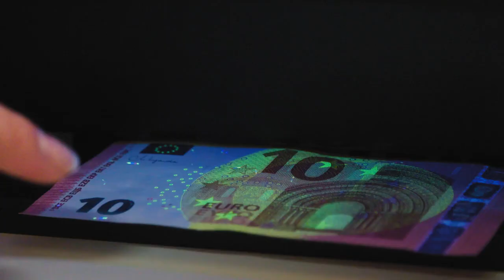Wie erkenne ich Falschgeld?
Kennen Sie die Sicherheitsmerkmale der Euro-Banknoten? Ein paar bestimmt. Aber wissen Sie auch, was passiert, wenn Sie die Geldscheine unter UV-Licht legen? Das zeigt Ihnen unsere Moderatorin Silviana Ursu in dem vierten Teil unserer Videoreihe aus dem Geldmuseum. Alle Videos und weitere Informationen zum Geldmuseum

Besuchen Sie uns auch auf anderen Plattformen und schreiben uns bei Fragen:

Adresse:
Deutsche Bundesbank

Wilhelm-Epstein-Straße 14
60431 Frankfurt am Main